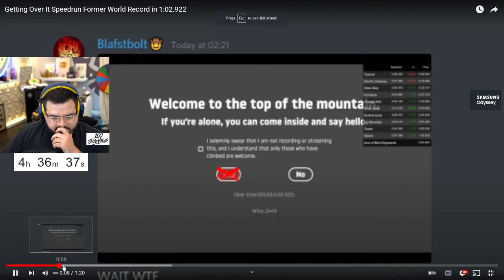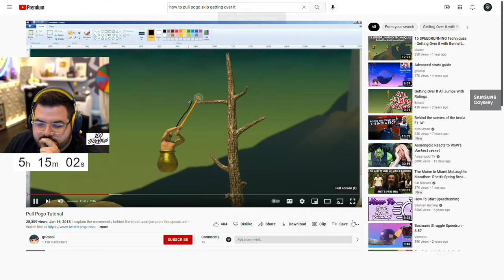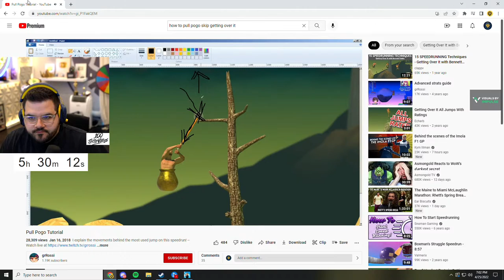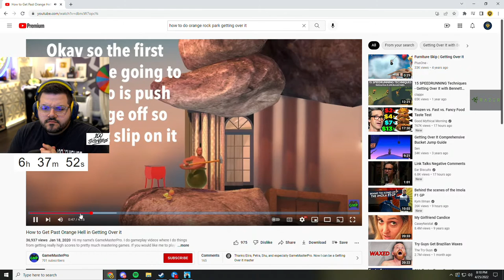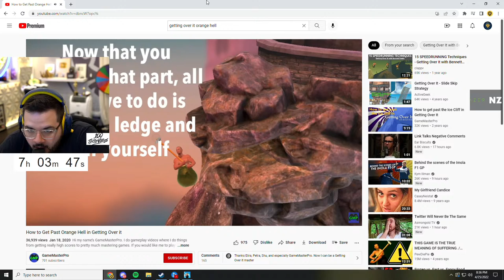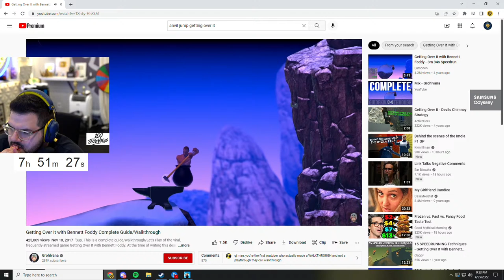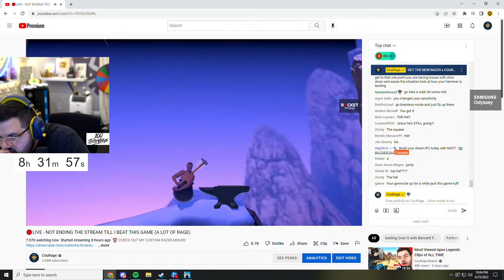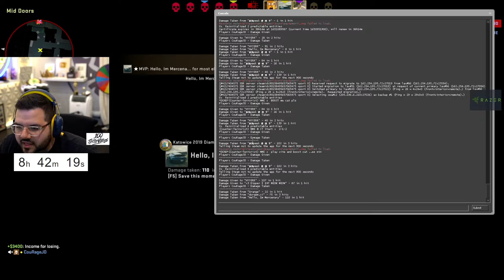NOT ENDING TILL I BEAT GETTING OVER IT